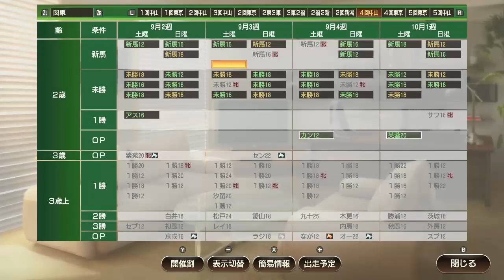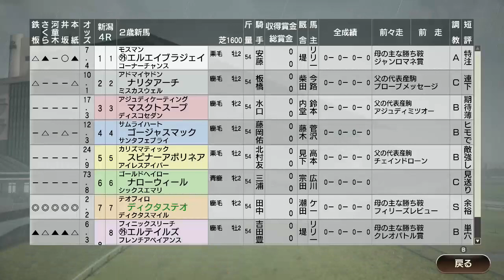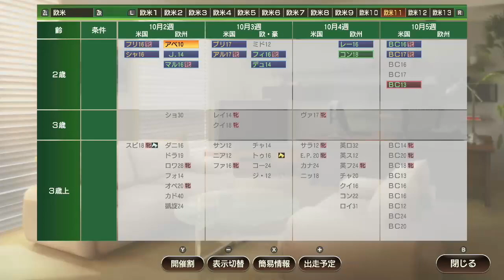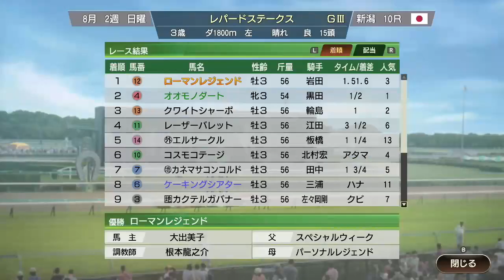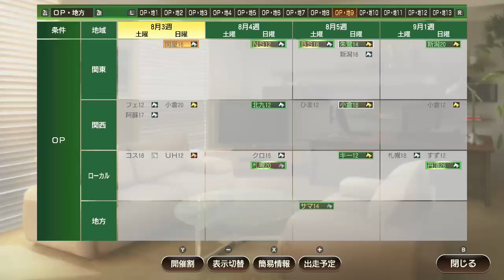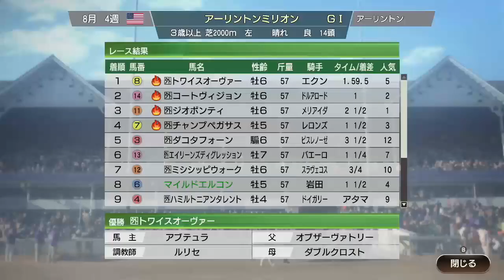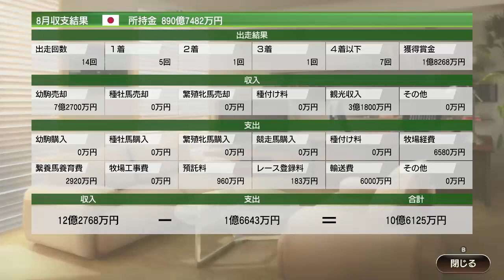【ウイポ9 2021】＃104 キングジョージⅥ&クイーンエリザベスステークス出走！難易度SPECIAL！引き継ぎなし！2011年6月2週～【ウイニングポスト9 2021 Switch版】